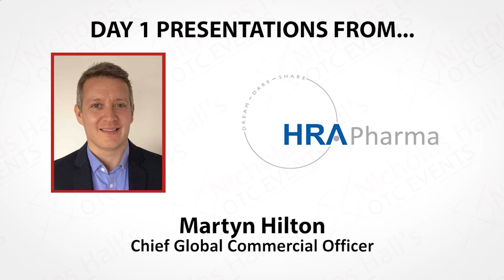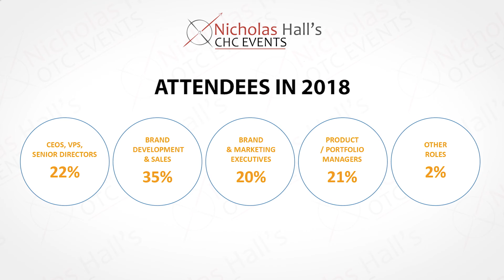Nicholas Hall's 30th European Conference 2019: Day 2 Speaker Preview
Take a look at the speakers joining us on Day 2 of our 20th European CHC Conference in Vienna (2-4 April 2019.)